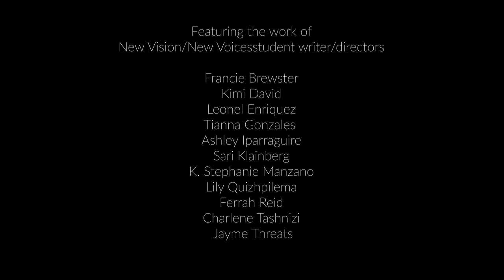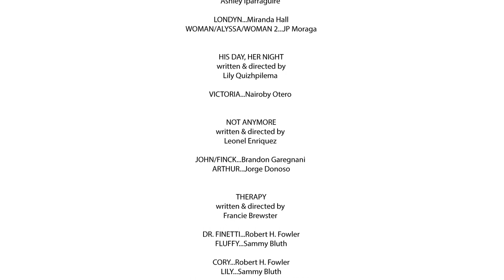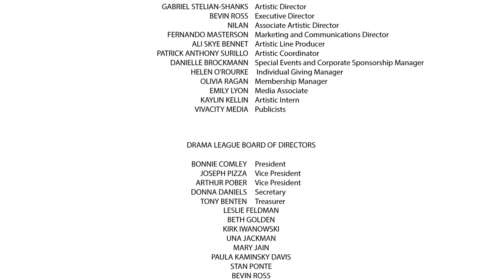New Visions/New Voices does... Shorts (Full Showcase)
The‌ ‌Drama‌ ‌League‌
proudly presents‌ ‌
NEW‌ ‌VISION/NEW‌ ‌VOICES…‌DOES‌ ‌SHORTS

Featuring‌ ‌the‌ ‌work‌ ‌of‌ ‌the
2021 New‌ ‌Vision/New‌ ‌Voices‌ student‌ ‌writer/directors‌ ‌ ‌
Francie‌ ‌Brewster‌, Kimi‌ ‌David‌, Leonel‌ ‌Enriquez‌, Tianna‌ ‌Gonzales, Ashley‌ ‌Iparraguire, Sari‌ ‌Klainberg‌, K.‌ ‌Stephanie‌ ‌Manzano‌, Lily‌ ‌Quizhpilema‌, Ferrah‌ ‌Reid‌, Charlene‌ ‌Tashnizi‌, an‌d Jayme‌ ‌Threats‌ ‌
Artistic‌ ‌Director: Gabriel‌ ‌Stelian-Shanks‌ ‌
Program‌ ‌Director/Associate‌ ‌Artistic‌ ‌Director: Nilan‌ ‌
Director‌ ‌of‌ ‌Photography/Editor: Catalin‌ ‌Stelian‌ ‌
NVNV ‌Directing‌ ‌Teaching‌ ‌Artist: Nathaniel‌ ‌P.‌ ‌Claridad‌ ‌
NVNV ‌Writing‌ ‌Teaching‌ ‌Artist: Cherrye‌ ‌J.‌ ‌Davis‌ ‌
Production‌ ‌Assistant: Kaylin‌ ‌Kellin‌

The Drama League thanks the following institutions and individuals for their generous support and leadership, which allows us to sustain and expand our efforts to contribute to the vitality of the American theater:

The Howard Gilman Foundation
The Hyde and Watson Foundation
The Sylvia W. and Randle M. Kauders Foundation
The Jolene McCaw Family Foundation
The Shubert Foundation
The Leo Shull Foundation for the Arts
Trust for Mutual Understanding
Drama League Members, Corporations, and Individuals Nationwide

Drama League programs are supported, in part, by public funds from the New York City Department of Cultural Affairs in partnership with the City Council, the National Endowment for the Arts, and the New York State Council on the Arts, with the support of Governor Andrew Cuomo and the New York State Legislature.

All production and ownership of this footage are reserved for The Drama League of New York, Inc. Any networking, redistribution, or reproduction of all or part of this production in any form is strictly prohibited without expressed permission of The Drama League of New York.

This work is protected under the copyright laws of the United States and other countries throughout the world. Country of first publication: United States of America. Any unauthorized exhibition, distribution, or copying of this film or any part thereof (including soundtrack) may result in civil liability and criminal prosecution.